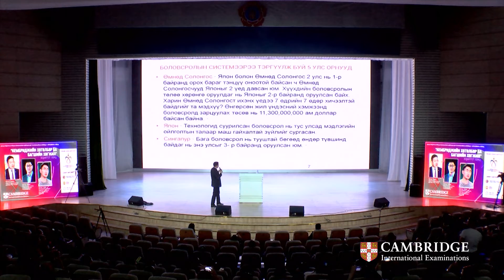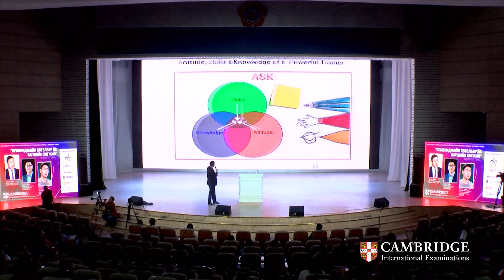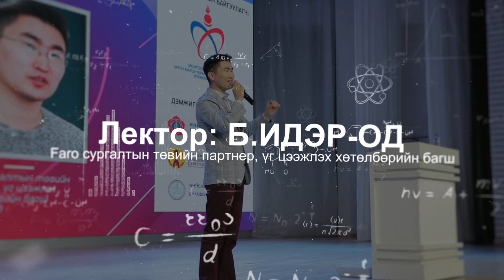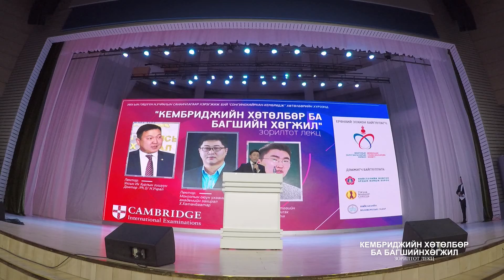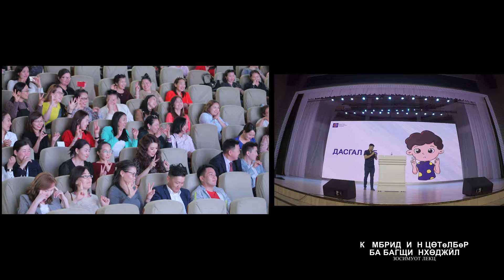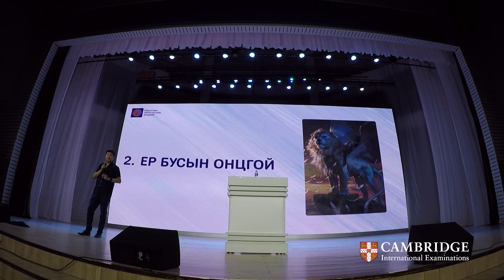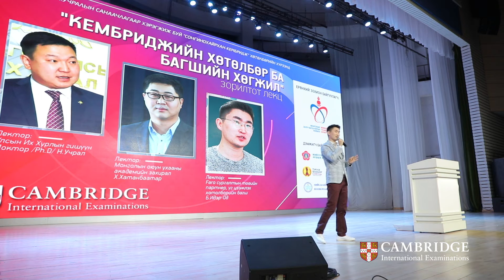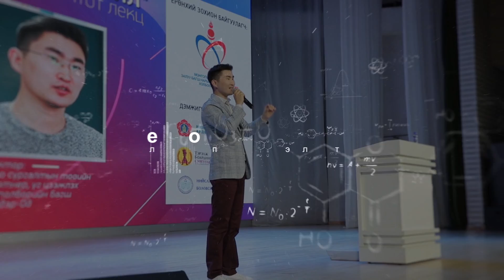Кембриджийн хөтөлбөр ба Багшийн хөгжил